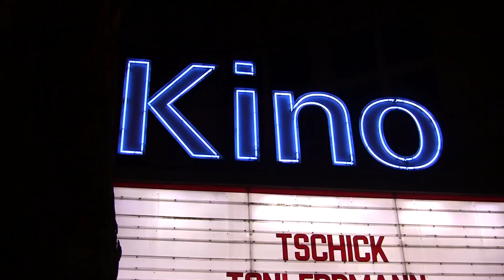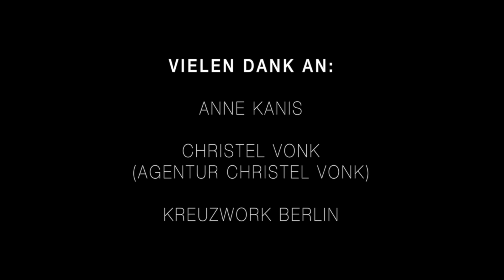"Close to the Action - Deborah Ravell trifft..." ANNE KANIS ("Wilsberg", "Adam & Evelyn")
Anne Kanis über ihre Kindheit in einer Schauspieler-Familie und der ehemaligen DDR, warum sie mehr für "leise Rollen" steht und welche Rollen sie nie spielen würde, ihren ersten Roman, die Schwierigkeit beim "Texte lernen" und Lieblingsplätze in Berlin.

Deborah Ravell wurde ausgestattet von:
ANIA SCHIERHOLT

Mit freundlicher Unterstützung von:
PAPER & TEA

Location: Kreuzwork Berlin